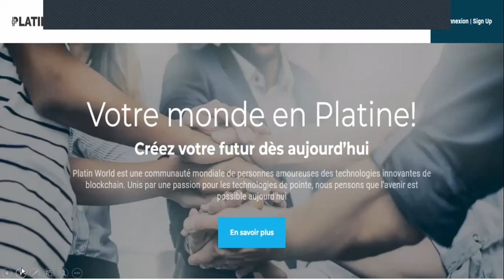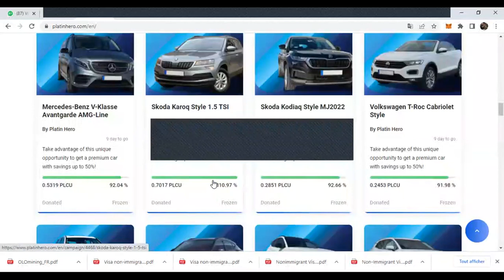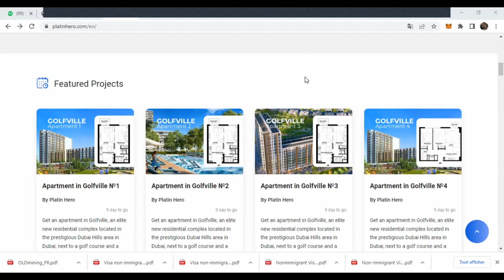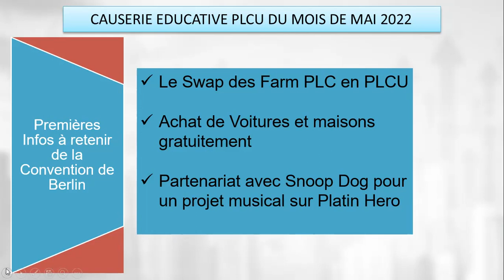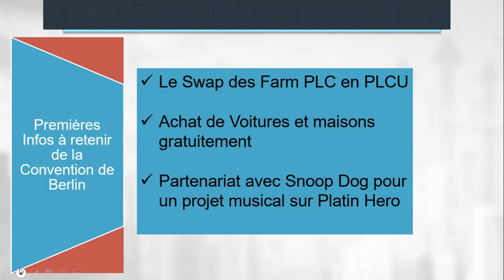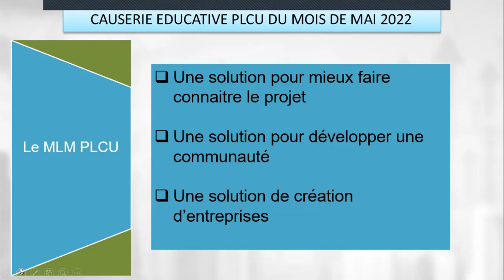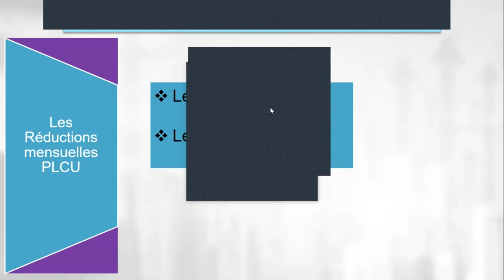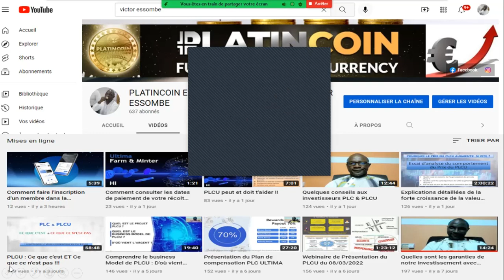Webinaire PLCU du 01/05/2022 : Infos de la conférence de Berlin, Réductions mensuelles des Farm, etc